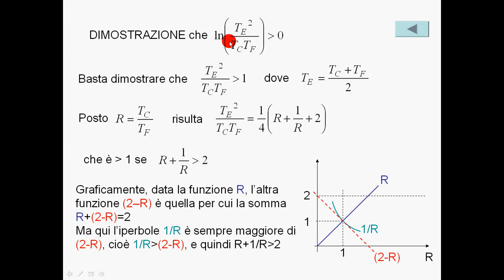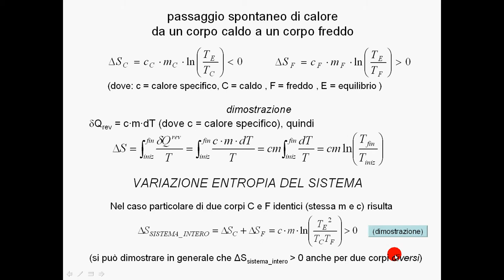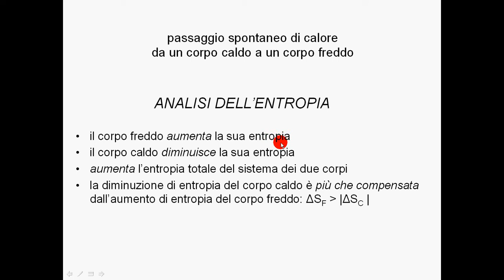passaggio calore caldo freddo 2